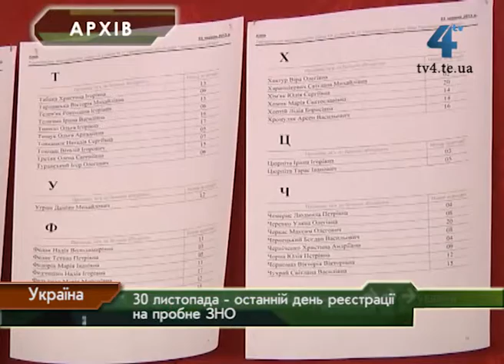В Україні завершується реєстрація на пробне тестування